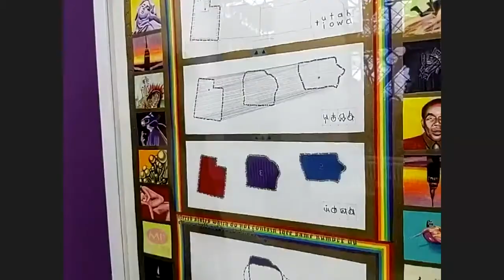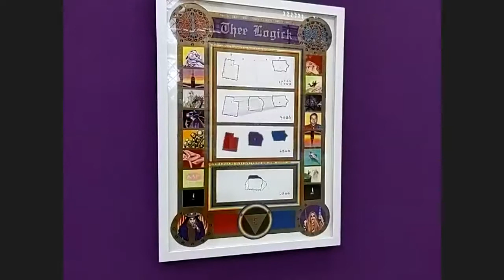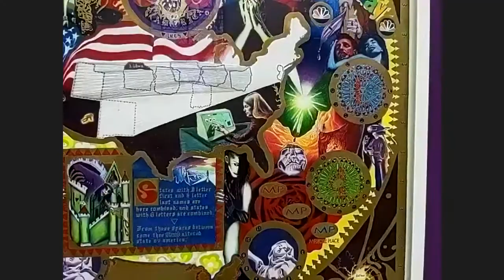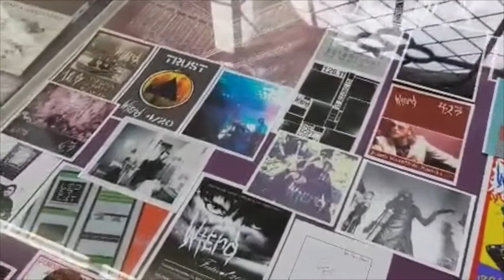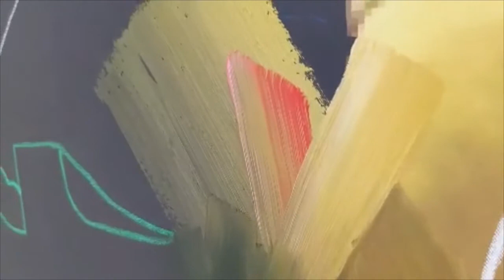Artist talk with Pieter Schoolwerth at Kunstverein Hannover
Artist talk with Pieter Schoolwerth on the occasion of his exhibition "No Body Get a Head, 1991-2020" at the Kunstverein Hannover, 2021